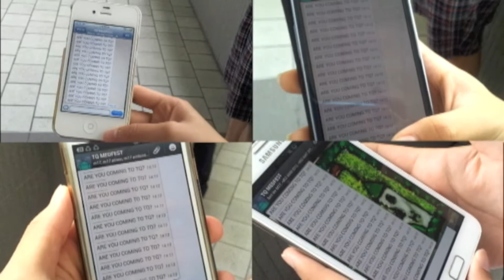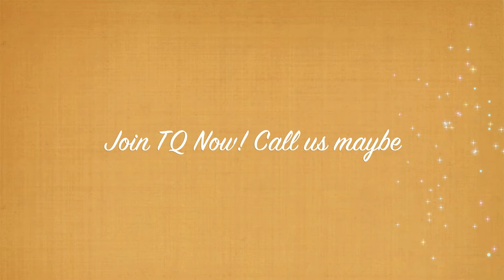Medic Festival 2012 Talent Quest Promotion Video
2012 Medic Festival Talent Quest-Aurora
AURORA:
rising light of the morning, the dawn of day, the morning twilight

To symbolise the start of the new school year, we present to you Medfest 2012 Talent Quest- AURORA.
Here comes a chance for you to surprise everyone
To shine of stage like the briliant light of aurora
Auroras come in all sorts of colors and brightness, so do your unique talents.
Be it a song, be it a dance, do you have what it takes to outshine everyone else??

Auroras are always beautiful, but what if we don't live to see another aurora??
It's 2012 and the end is near. Who knows how many more auroras we'll live to see.
Seize the day, seize the time, seize the chance, join Medfest 2012 TQ.
We will witness the brightest AURORA in medic campus.
Showcase your talents NOW!

Details:
Preliminary- 29 Oct, 1 Nov, 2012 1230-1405
Finals: 8 Nov, 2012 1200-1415
Venue: Fan Pui Garden
Quota: Singing Division (24 units)
Non-singing Division (6 units)

Online application deadline: 6 pm, 25 Oct, 2012***